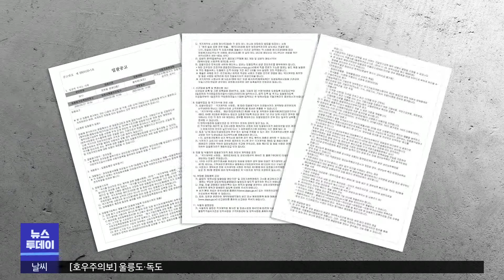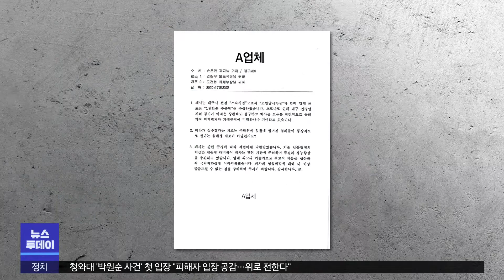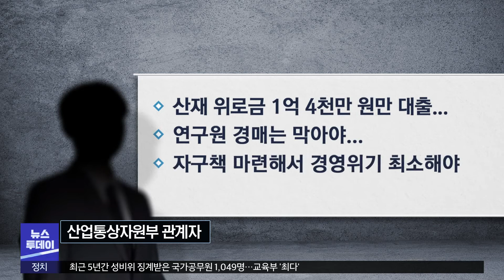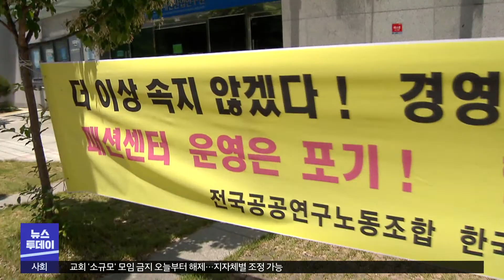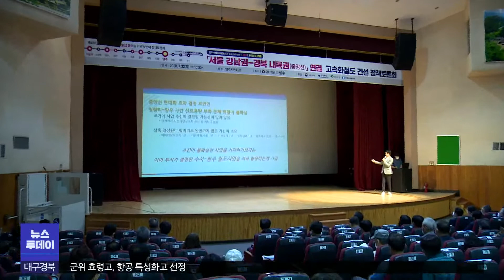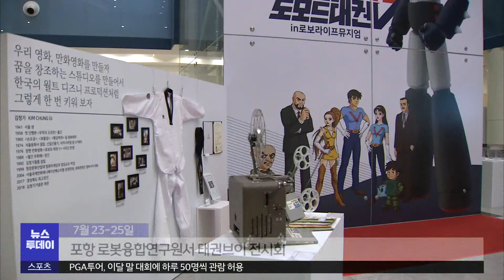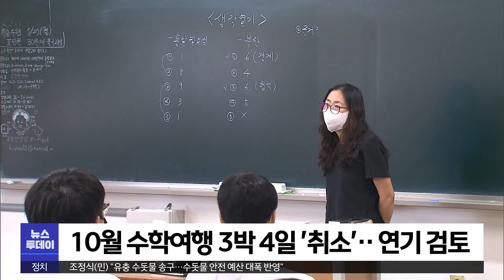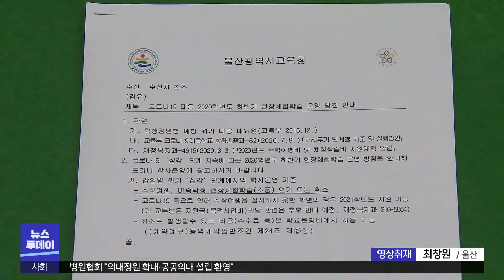2020-07-24 (금) 대구MBC 뉴스투데이